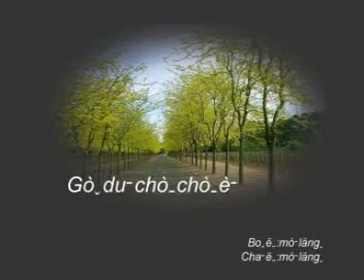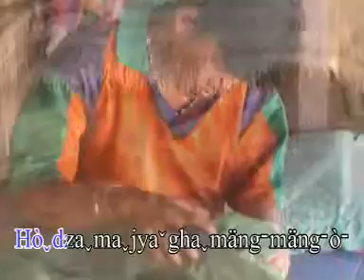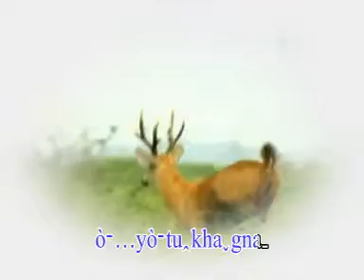เพลงอาช่า กาโจ๊ะ ม้อหล่อง 9 [Official audio] บานเย็นสตูดิโอ บ้านจ้อง แม่สาย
เพลงอาข่า  กาโจ๊ะ ม้อหล่อง 9
บริการ ห้องบันทึกเสียง อัดเสียง โฆษนา ทำเพลง ทุกแนวเพลงโดยนักทำเพลงมืออาชีพ ที่มีผลงานมาแล้วมากมายทั้งเพลงอาข่า เพลงไตย เพลงลูกทุ่ง เพลงคำเมือง เพลงเมียนมาร์